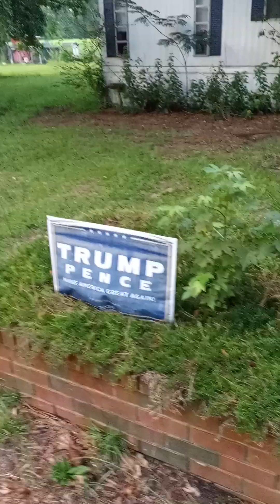beautiful Sunday morning